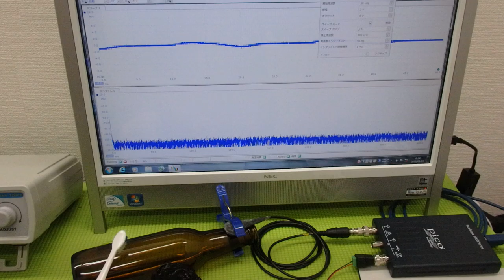メガヘルツの超音波発振制御プローブを利用した実験動画 ultrasonic-labo